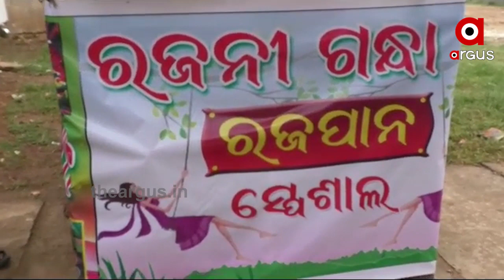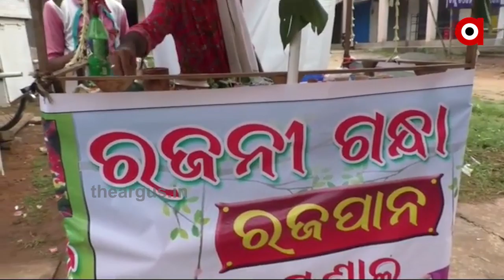ରଜ ପାଇଁ ବାଧକ ସାଜିଲା କରୋନା ..